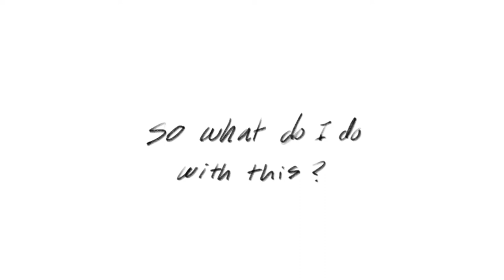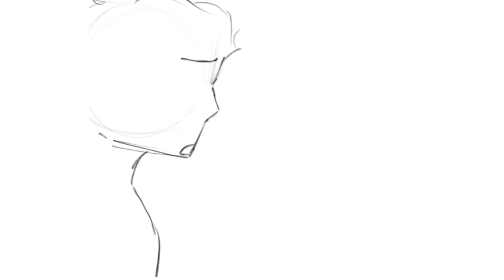GOOD OMENS ANIMATIC// "Stray Italian Greyhound"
"Where do I go when every no turns into maybe?" Obviously to Crowley's 🙄
ARTIST NOTE: This is quite late. I planned to do some kind of valentines animatic for February but I just couldn't decide what song and ya know, procrastination n stuff but HERE IT ISS.
APPS USED
*Procreate
*Inshot
*Canva
Song: "Stray Italian Greyhound" by Vienna Teng.